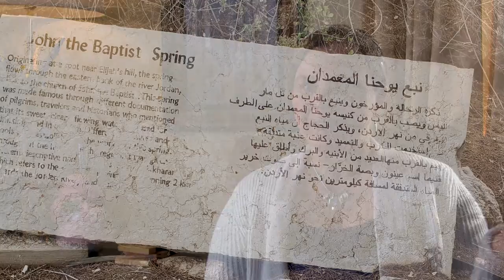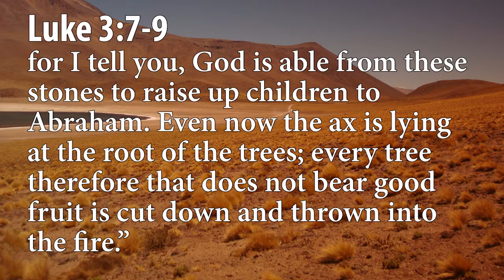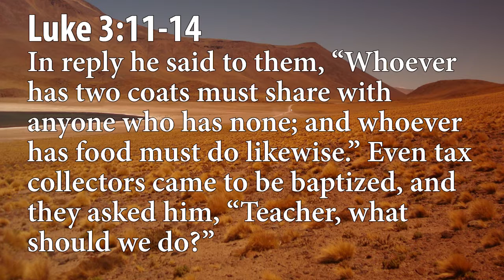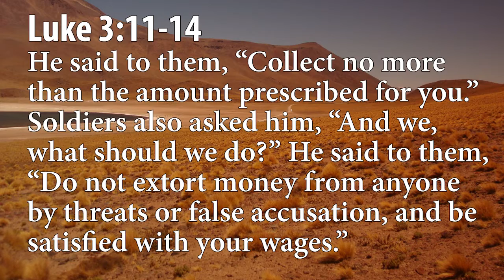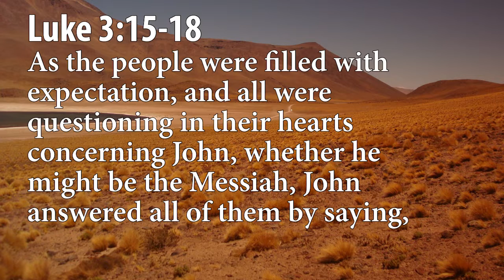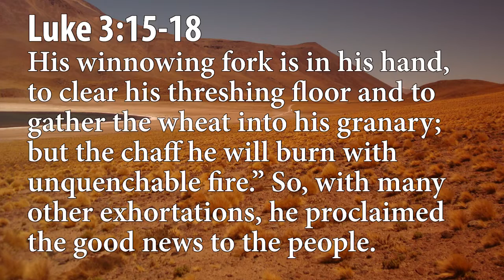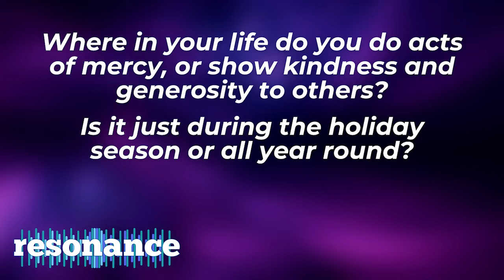"Gift" Sermon from December 11, 2021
On this third week of Advent Pastor Stephanie recounts her time at the Jordan River as we hear about John the Baptist again this week. Her time there was peaceful, unlike the crowds that had flocked to John. The theme for the third week of Advent is Joy but John has some harsh words for the crowds that come off as anything but joy-filled. The crowds ask what they can do to prepare for the coming of the Messiah and avoid the fate John is suggesting awaits this “brood of vipers.” His answer is generosity, an answer that is very familiar to us during this Season of Giving. The Advent & Christmas Season in our modern has become defined by gifts. Gifts shared with loved ones, gifts shared with our neighbors in need, and gifts we receive.  Unfortunately, we too often forget that our neighbors’ needs continue all year round. Pastor Stephanie invites us to continue our generosity beyond Christmas as a better way to remember the greatest gift of God which is: an eternity surrounded by the love that came to earth as a baby in the manger.